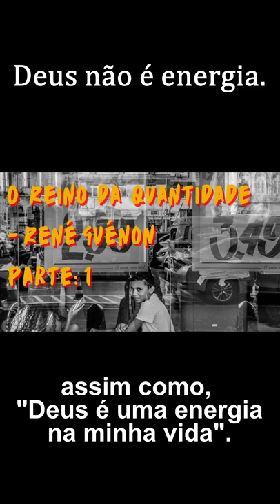Deus não é energia.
Trecho da leitura comentada do livro 'O reino da Quantidade' de René Guénon realizada por José Monir Nasser.